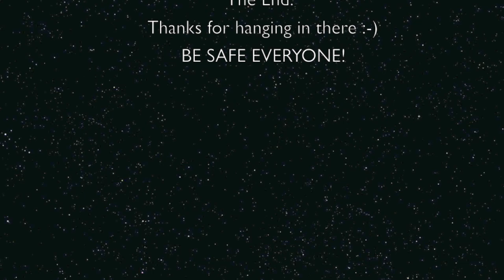A Brief History of the Spanish Flu by Dr. Alton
Dr. Joe Alton believes in learning from history, and in this case, learning from the Spanish Flu. The high numbers of Spanish flu deaths in healthy young adults mystified doctors at the time, but we believe now that the deaths were often caused by something known as “cytokine storm. (Disclaimer: Information shared in our videos are for entertainment purposes only and are not meant to replace medical advice by your provider.) Learn more with Dr. Alton here: